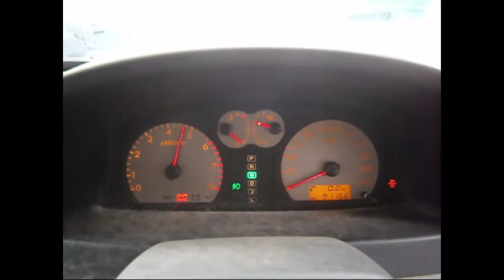WRECKING 2004 HYUNDAI TERRACAN 3.5 AUTOMATIC (C24205)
We are currently wrecking this 2004 HYUNDAI TERRACAN 3.5 AUTOMATIC (C24205).